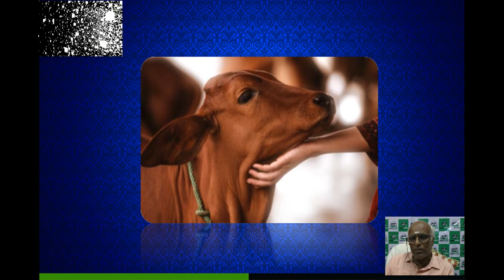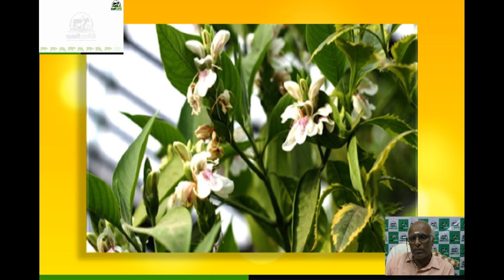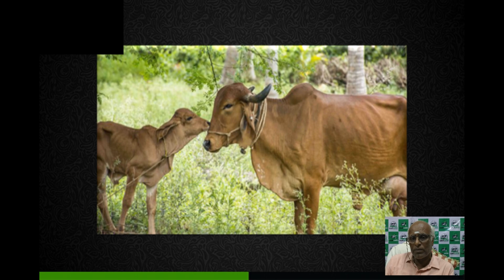யுவர்பார்ம் | கால்நடைகளுக்கான மரபுசார் மூலிகை மருத்துவத்தின் அடிப்படை- பேராசிரியர் ந புண்ணியமூர்த்தி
கால்நடைகளுக்கான மரபுசார் மூலிகை மருத்துவத்தின் அடிப்படை- பேராசிரியர் ந புண்ணியமூர்த்தி Basics in Ethnoveterinary Practice- Professor N Punniamurthy| YourFarm